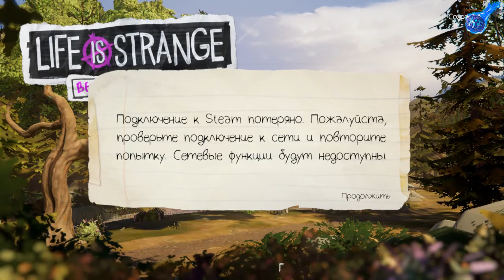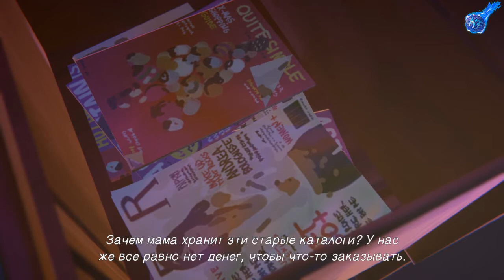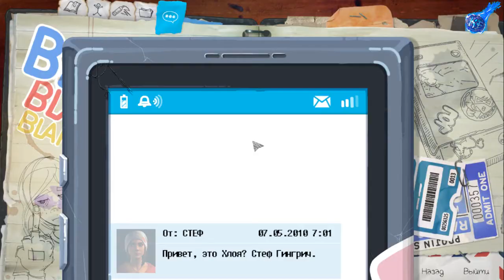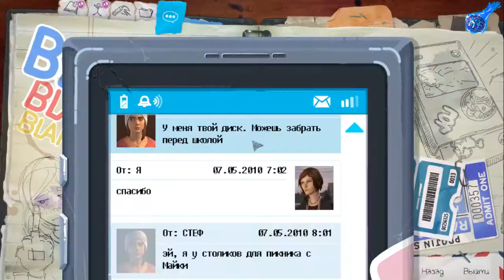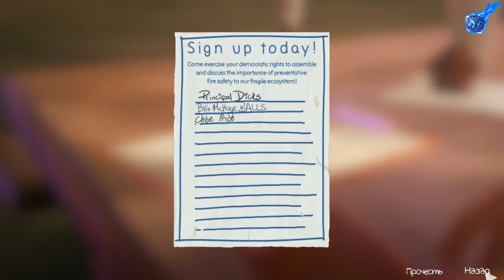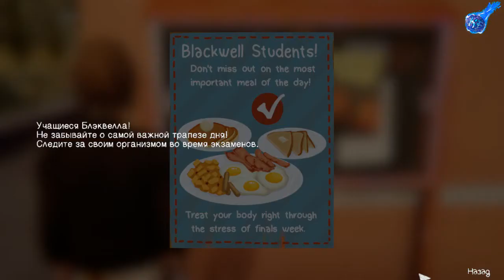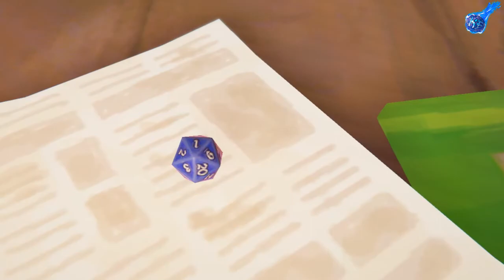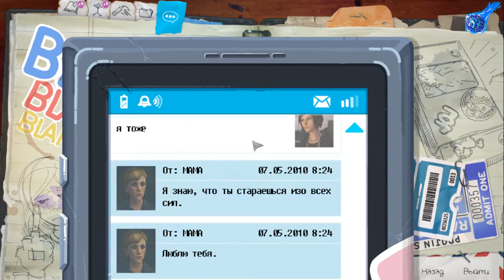Life is Strange Before the Storm - Настолка (Часть 2)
Life is Strange - Before the Storm  на Kazoku Family
БУДЕТ ПОЛНОЕ ПРОХОЖДЕНИЕ ПО ЭТОЙ ИГРЕ
Я в в youtube:
Наши контакты ( есть товары в группе )
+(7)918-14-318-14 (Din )